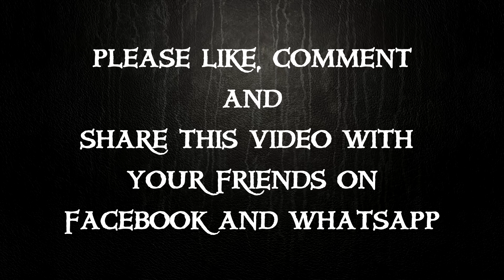[हिन्दी] Real Story Of Beauty And The Beast In Hindi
Real Story Of Beauty And The Beast In Hindi

Once upon a time there lived a wealthy merchant and his three daughters.

One day, the father was to go to a far-off place and he asked his daughters what they wanted on his return. The first and the second daughter asked for lovely dresses. But the third daughter, whose name was Beauty, said, “Father, I only need a rose plucked by your hand.” The merchant, on his way back, had to cross through the deep forest. It was dark and the merchant tried to find a place to sleep. He suddenly found a huge castle and went inside to find nobody. There was       a huge table with delicious food and he ate it all. Then the merchant went into the bedroom and slept on a soft and fluffy bed. The next day, too, the merchant did not find anyone in the castle. He saw a beautiful rose bush growing in the lawn and remembered Beauty’s gift. He plucked a red rose from the bush.

Suddenly, a ferocious looking beast sprang out of the bush. He was wearing fine silk clothes and roared, “I gave you food and a bed to sleep in! And now, you are stealing my roses!” The merchant was frightened and told the Beast about Beauty’s gift. The Beast decided to let him go only if he promised to send Beauty to this castle. The merchant agreed and ran back home. He cried and told his daughters about the Beast. But Beauty loved her father a lot and agreed to go stay with the Beast.

The Beast treated Beauty with a lot of kindness. He was never rude to her. He let her stay in the biggest room and let her roam in the beautiful garden. Beauty would sit near the fireplace and sew while the Beast kept her company. At first, Beauty was afraid of the Beast but slowly, she began to like him.

One day, the Beast asked Beauty to marry him, but she refused. She was still afraid of his fearful-looking face. The Beast still treated her kindly and with a lot of love. Beauty missed her father a lot. The Beast gave her a magic mirror and said, “Look at the mirror and you can see your family. Now you won’t feel lonely anymore.

One day, Beauty looked in the mirror and saw that father was very ill and dying. She went to the Beast and pleaded and cried, “Please let me go home! I only want to see my father before he dies!” But the Beast roared, “No! You promised you would never leave this castle!” Saying this, he stormed out of the room. But after some time, he came to Beauty and said, “You may go to stay with your father for seven days. But you must promise to return after that.” Beauty was very happy and agreed. Then she left and went to stay with her father. Her father, on seeing Beauty, felt very happy and soon recovered. Beauty stayed with her family for seven days and more. She forgot the Beast and his castle. But one night, she had a terrible nightmare in which she saw the Beast was very ill and about to die. He was crying, “Beauty, please come back!”

Beauty woke up and went back to the castle because she did not mean to hurt the Beast. She cried and said, “Please don’t die, Beast! I will live with you forever!” The Beast miraculously changed into a handsome prince. He said, “I was under a curse all these years and could only be relieved when someone fell in love with me. I am now cured of the curse because you truly love me.” And then, Beauty and the Beast were married and together they lived happily ever after.

Credits :
Images are taken from Disney's Beauty and the beast movie.

Editing and Voice acting by Sameer.